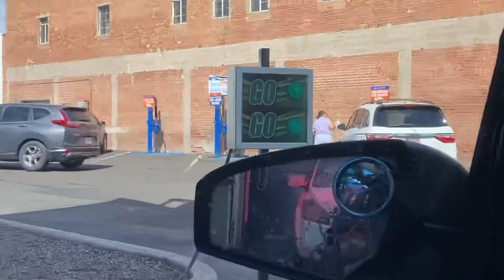Clean freak car wash in Phoenix AZ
Mandatory got to  keep  it  clean  and  smelling  good